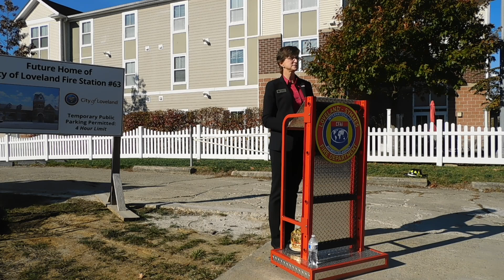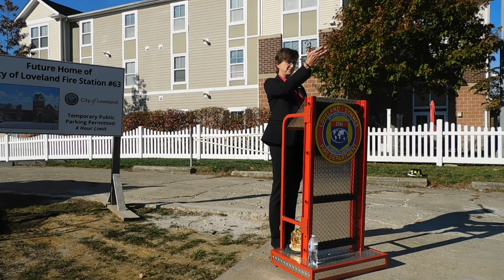Fire Station 63 Groundbreaking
A groundbreaking ceremony was held Nov. 2, 2024, at the site of the future home of Loveland-Symmes Department (LSFD) Fire Station 63.

Soon construction will begin on the new station at 220 E Loveland Ave., which will replace the current facility just a block away at 100 E Loveland Ave. The new fire house will be more than 10,000 square feet with multiple road entry points, more lot space to maneuver equipment, pull-through bays, training rooms, full living quarters, and more.